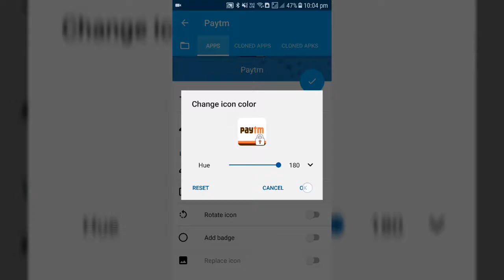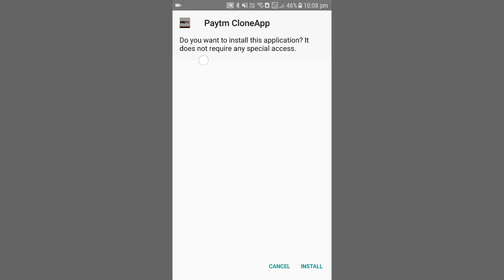App cloner || Ek Phone Do facebook do Whatsapp || IN HINDI || RexTopia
Namaskar Dosto !!
RexTopia ke ek naye video me aapka swagat hai, is video me main aapko ek App Cloner ka review
dene wala hu jis ko use karke aap apne android phone main ek sath 1 se jada similar application ka use kar sakte hai.

Thanks and Love

application cloner, app cloner, clone application, clone apps, one device Install similar application any times, app cloner in hindi, odia android videos, technical guruji, technical sagar, chip tech, android hacker, google, android, samsung